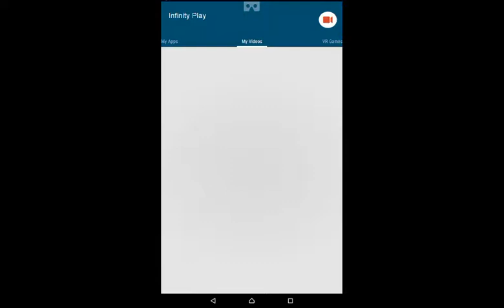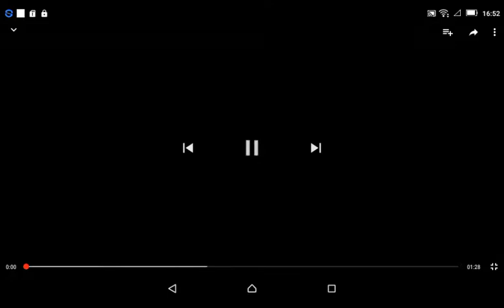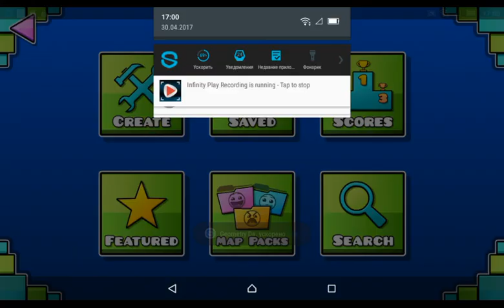9 gamecubes remake by kuba z part 2